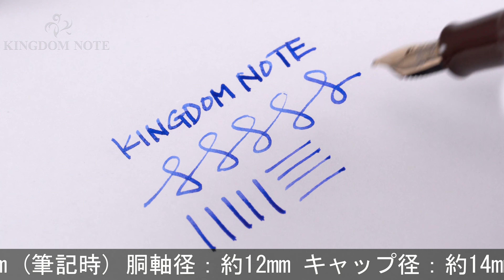Pelikan ペリカン 万年筆 M101N トータスシェルブラウン BB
高い人気を誇る往年の名品を復刻したM101コレクションの記念すべき第一弾モデル。特別生産品。

本体材質：樹脂
ペン先材質：14金
字幅：BB(極太字)
機構：吸入式
全長：約156mm (筆記時)
胴軸径：約12mm
キャップ径：約14mm (クリップ除く)
最大径：約18mm (クリップ含む)
重さ：約15g
付属品：なし